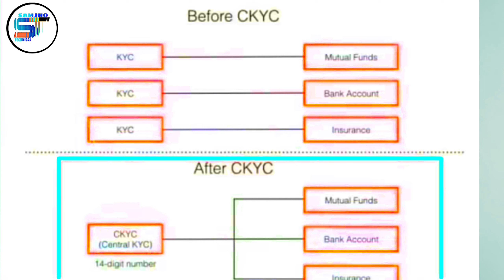ckyc number kya hai | ckyc Number कैसे मिलेगा और Benefit.